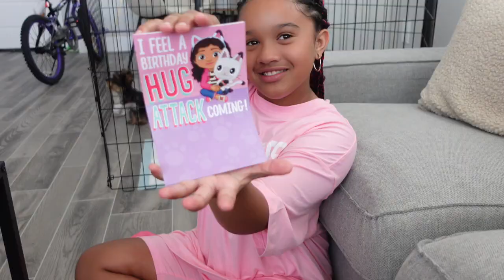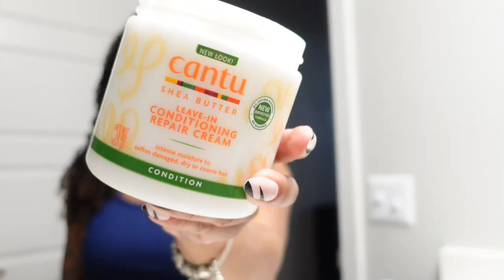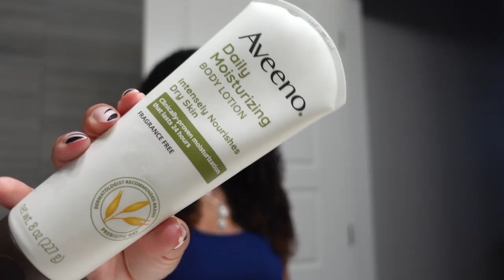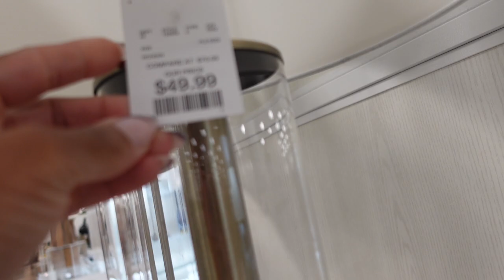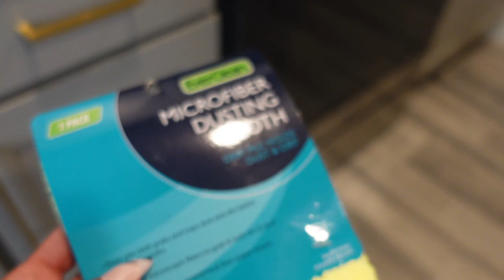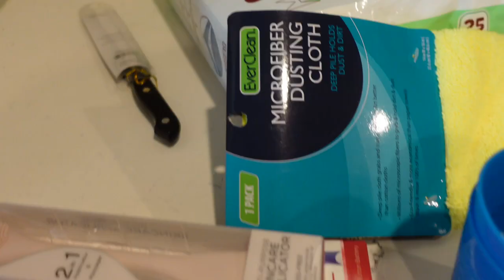VLOG: summer dress try on haul+ NEW camera(sony ZV-E10)+ telfar bag unboxing+ my first ebook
VLOG: summer dress try on haul+ NEW(sony ZV-E10)+ telfar bag unboxing+ my first ebook
summer try on , temu try on haul, summer vlog, vlogs , vlogging camera, sony zv-e10, telfar unboxing, productive day in my life, mini vlog, spend a few days with me, haircare, hair care tips